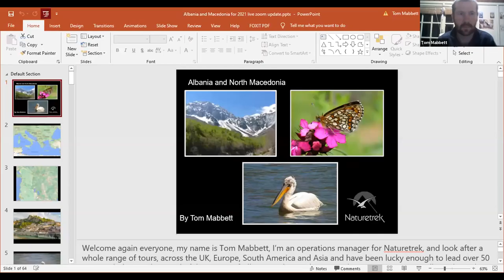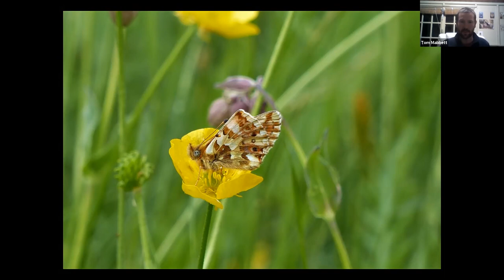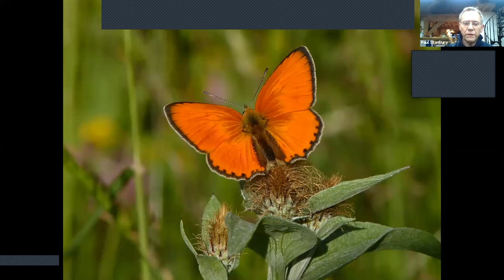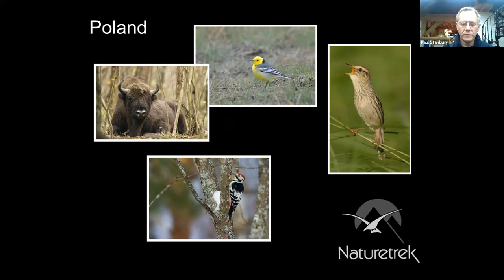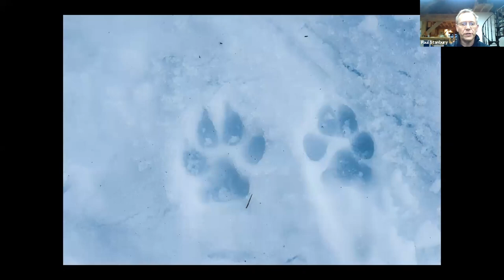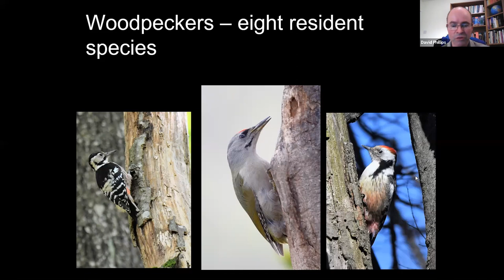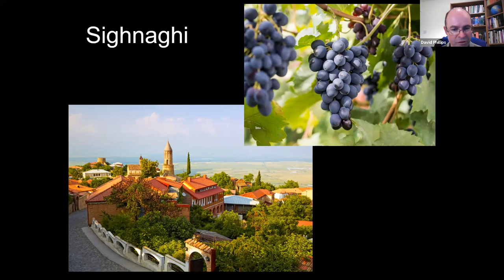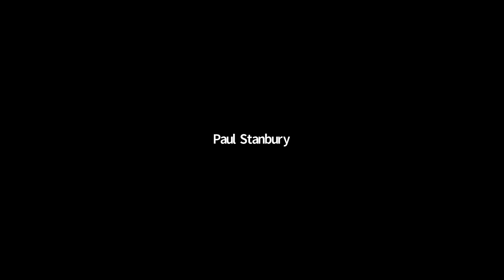Naturetrek Roadshow: Eastern Europe (Albania, Macedonia, Romania, Poland, Georgia and Hungary)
Join our experts as they each talk for 20 minutes about their areas of expertise regarding the wildlife of Eastern Europe:

19:30                Welcome
19:35 – 20:00 Albania and Macedonia (Tom Mabbett)
20:00 – 20:15 Romania (Paul Stanbury)
20:15 – 20:25 Break
20:25 – 20:40 Poland (Paul Stanbury)
20:40 – 21:05 Georgia and Hungary (David Phillips)
21:05 – 21:30 Questions and chat
21:30                Close